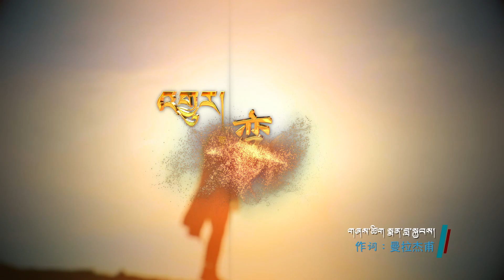New Tibetan song 2022 ࿉ བོད་གཞས་གསར་པ་༢༠༢༢༼འགྱུར་།༽གཞས་མ། ཌྰ་ཀི་འཚོ། ࿉ Draki Tso 2022